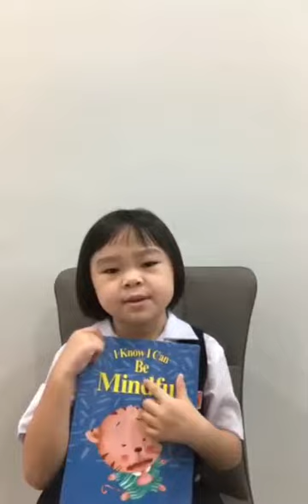Book Review 2021 - Charissa Phoon Yin Shih bookreview #2021